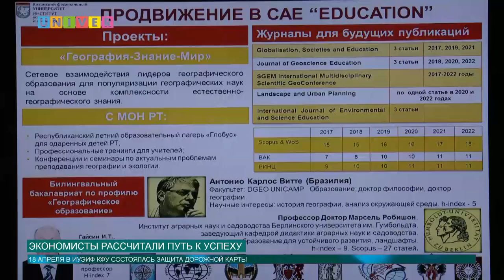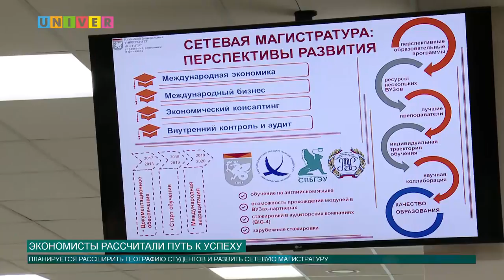Экономисты рассчитали путь к успеху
Институт управления, экономики и финансов КФУ по-прежнему входит в число лидеров по подготовке специалистов экономического профиля России. Но руководство института не останавливается на достигнутом, и усовершенствовало дорожную карту подразделения. Какие изменения ожидают экономистов КФУ в самое ближайшее время, расскажет Аделя Шемелова.